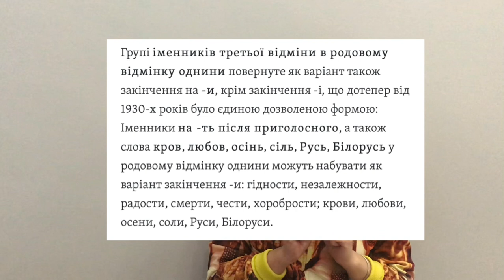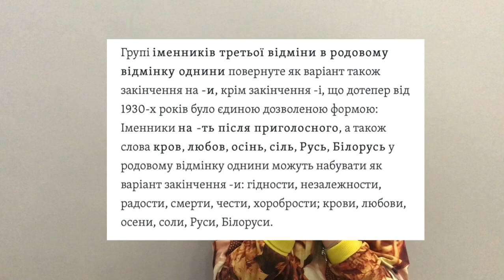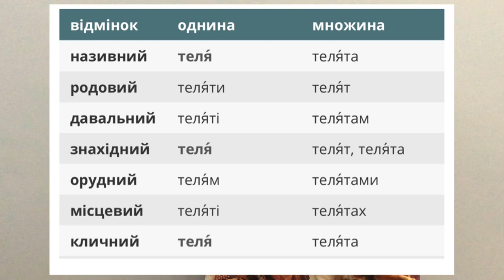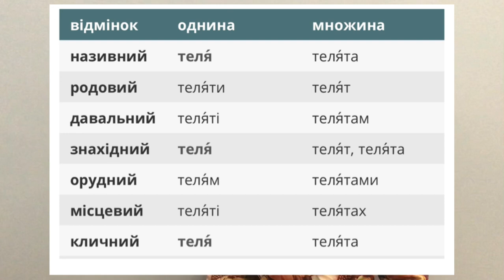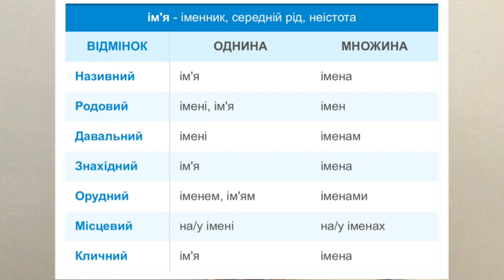Особливості відмінювання іменників IV відміни